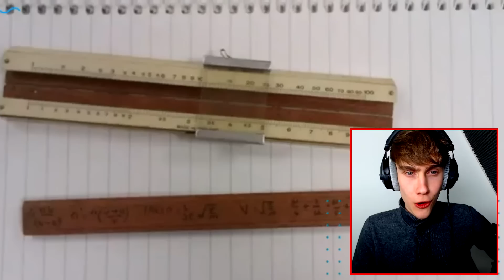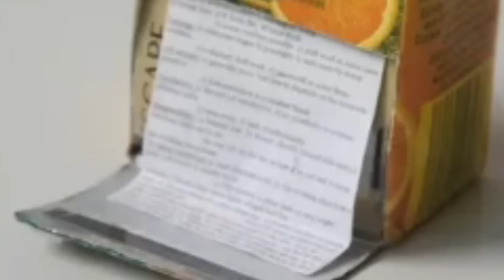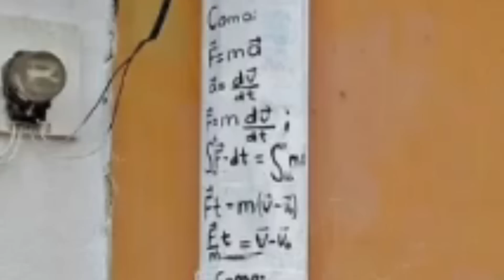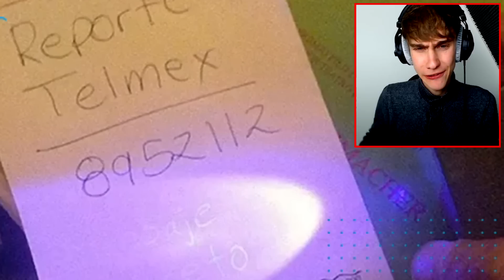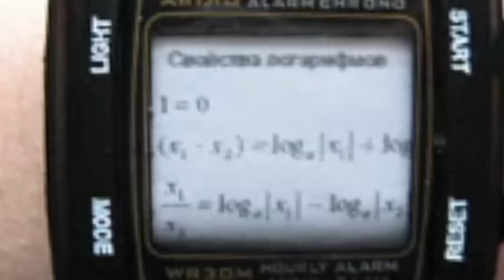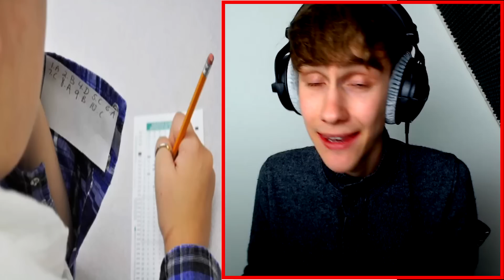10 MANIEREN OM TE SPIEKEN TIJDENS EEN TOETS!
10 MANIEREN OM TE SPIEKEN TIJDENS EEN TOETS!